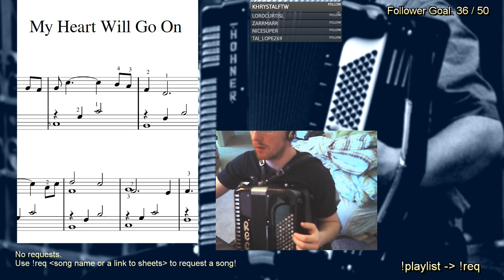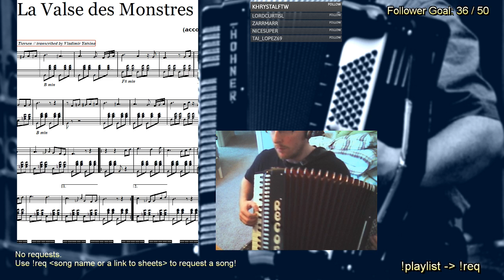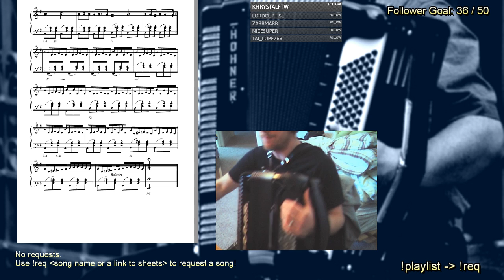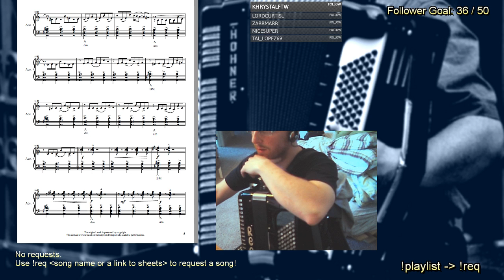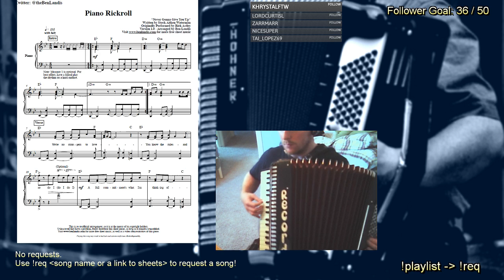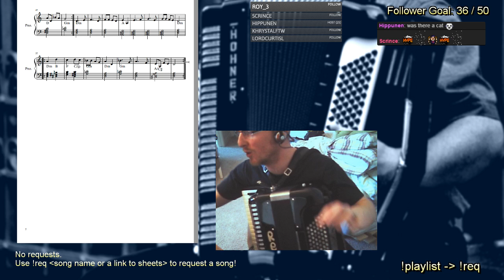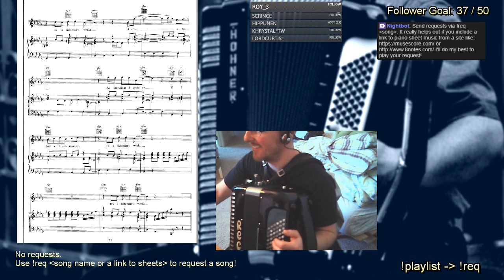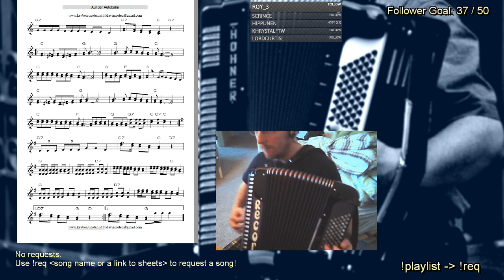Practice stream and requests: !req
And I thought the last stream was long... -- Watch live